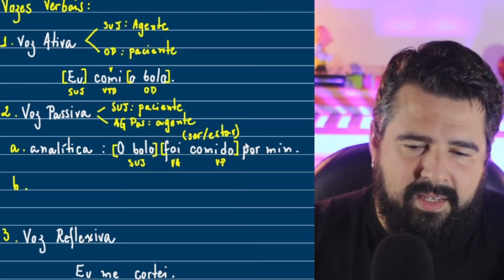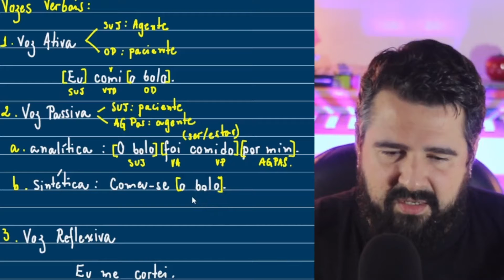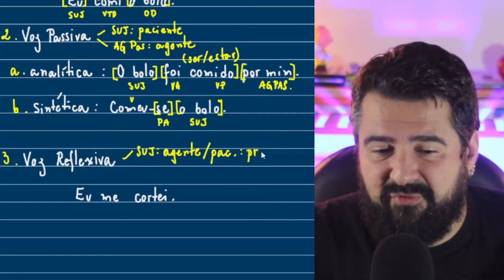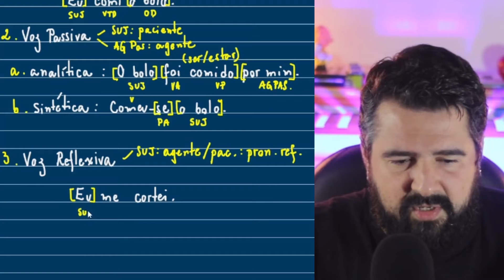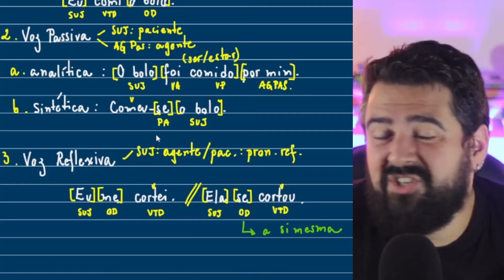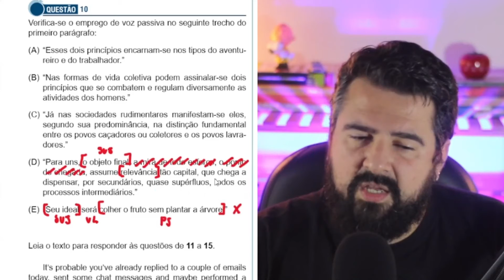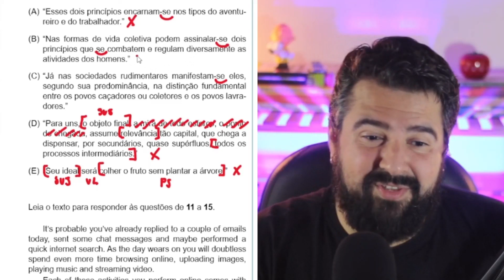Santa Casa 2022: estude PORTUGUÊS com a questão mais difícil da prova de 2021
A aprovação num vestibular como o da Santa Casa depende muito de conhecer as provas anteriores! Você sabe qual foi a questão mais difícil de 2021? Espia esse vídeo, que vai enriquecer muito a sua preparação para a prova de 2022.

Quer mais vídeos sobre esse e outros vestibulares? Curta, comente, compartilhe!